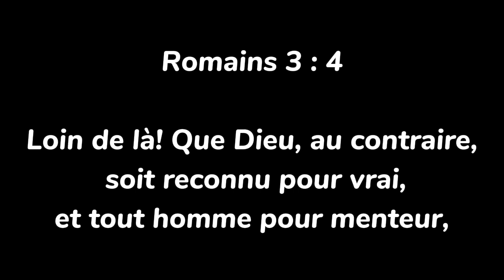AFFRANCHI DU BRANHAMISME PAR JÉSUS-CHRIST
TEMOIGNAGE D'UN  EX-BRANHAMISTE SAUVE PAR JESUS-CHRIST
Fr. SEGUY MERVEIL, de Congo Brazzaville

Le frère partage son témoignage en relatant son expérience dans une église influencée par le message du Prophète William Branham. Initialement, il adhère à ces enseignements, prêchant la sanctification et la séparation du monde. Cependant, il se confronte à des contradictions et des difficultés personnelles liées à ces enseignements, notamment sur les vêtements et la moralité.

Seguy évoque des pressions intérieures et extérieures pour concilier les principes de l'église avec sa vie quotidienne. Il partage également ses doutes concernant le message du Prophète William Branham après avoir été confronté à des critiques basées essentiellement sur la  bible.

Finalement, notre frère indique qu'il a trouvé une nouvelle perspective spirituelle en se détournant du "branhamisme" et en se repentant. Il encourage les autres à chercher la repentance et à se libérer des enseignements qui ne conduisent pas à une véritable sainteté.

Ces autres liens peuvent vous aidé à saisir certains autres détails complémentaire sur le Branhamisme  :